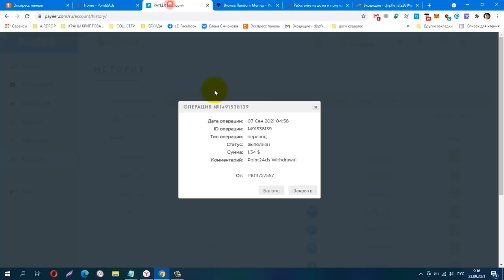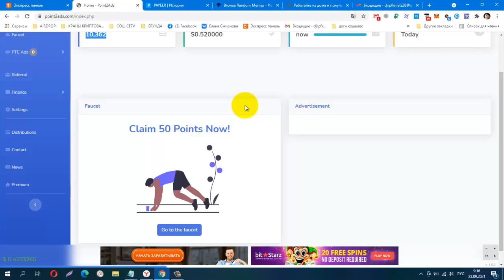Без вложений Point2Ads, ПРОВЕРИЛА, ПЛАТИТ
лёгкий заработок на сёрфинге, мин вывод от $1.00
Телеграмм канал, Заработок в Интернете
КОШЕЛЁК payeer.
Perfect Money (Перфект Мани).
постепенно будут добавляться новые краны.
payeer P34908762
Сбер банк
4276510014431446